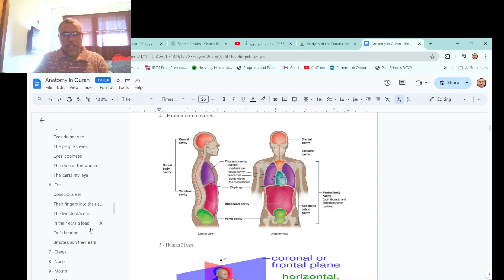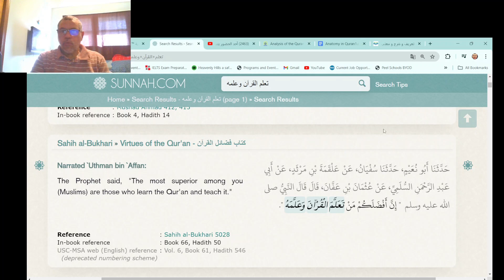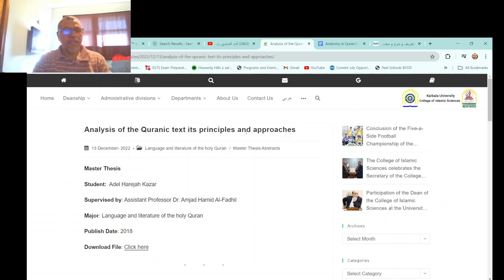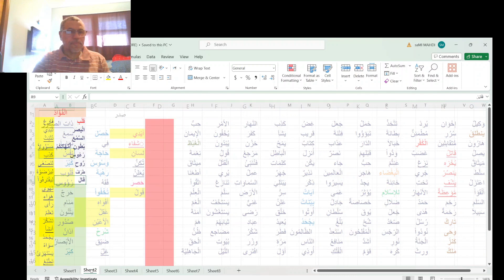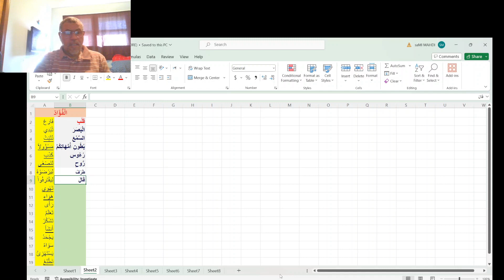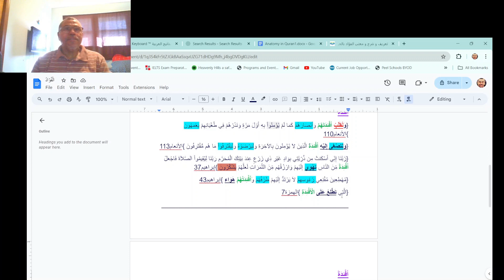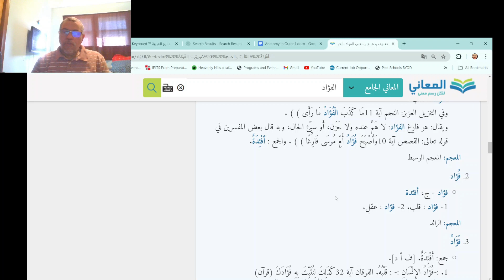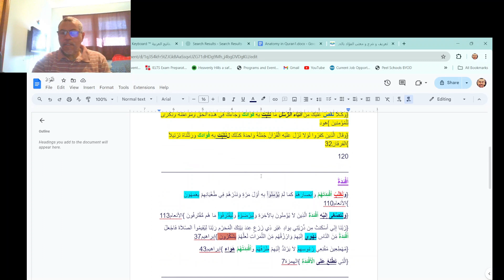Anatomy 4 التشريح في القرآن الجزء الرابع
Study of anatomy mention in Quran